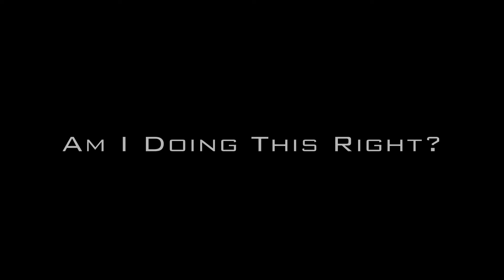Am I Doing This Right?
Produced By:  Shallow Elegance
Yo-yoer:  Keegan Orr
Filmed By:  Shayne Yamamoto
Edited By:  Shayne Yamamoto & Keegan Orr

~Special thanks to Keegan Orr~